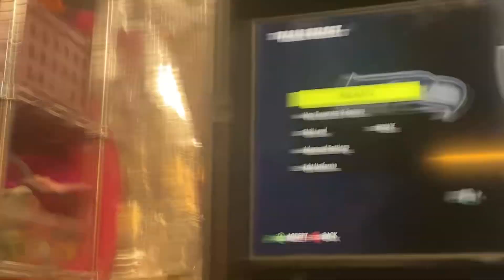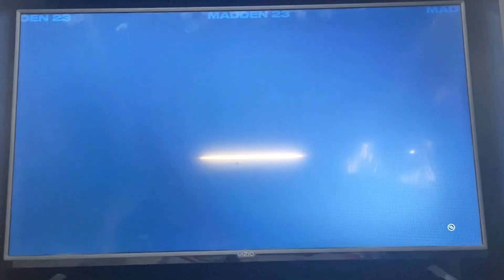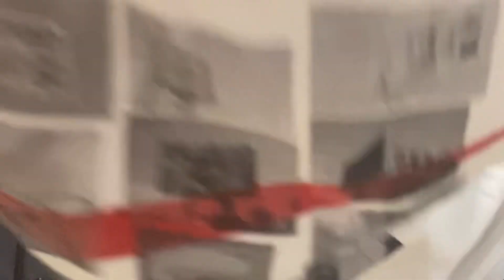LETS BEAT THE RAIDERS!!!!!! | JOURNEY TO BEATING ALL 32 TEAMS IN MADDEN 23!!!!!!! Episode 21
This was filmed on May 22nd, 2024. And my voice is gonna sound rough. And also, please share my other madden 23 videos on this series because I really enjoy doing this series for you guys. LETSGOOOOOO!